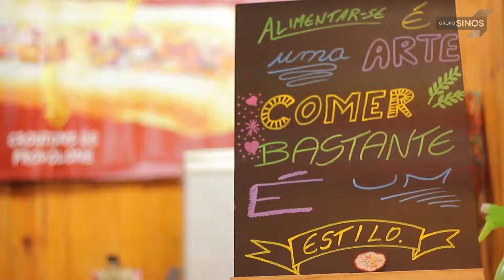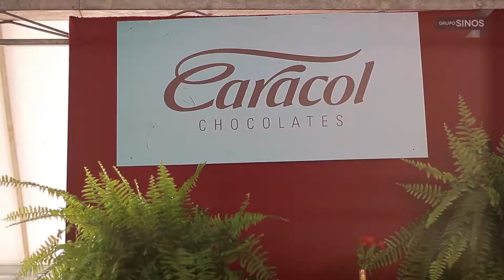Chefs Gourmet Canela